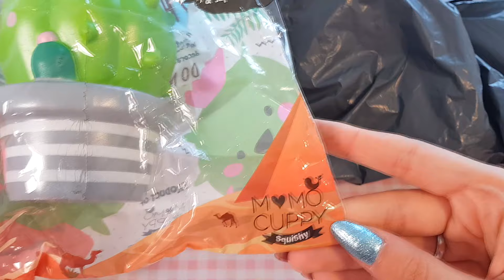SQUISHY STUPENDI da Bangood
Ciao a tutti! dopo tanto tempo ecco un nuovo video squishy!
Li ho presi tutti da Banggood, vi lascio i link se vi interessano: